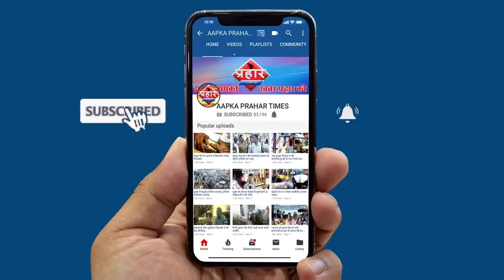मुम्ब्रा लॉकडाउन ड्रोन कैमरे से ईमारत और गलियों की निगरानी||Aapka Prahar Times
मुम्ब्रा लॉकडाउन ड्रोन कैमरे से ईमारत और गलियों की निगरानी
ड्रोन के जरिए आव्हान लोग रहे घर में
नियम का उलंघन करने परहोगी कार्यवाई